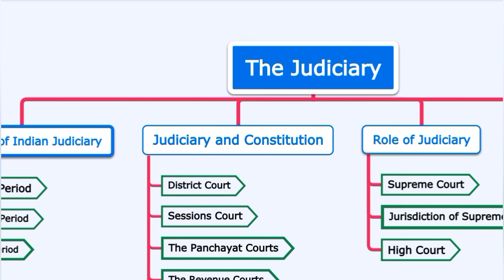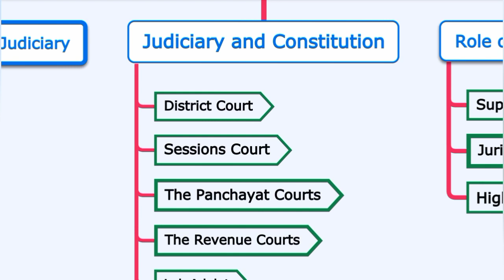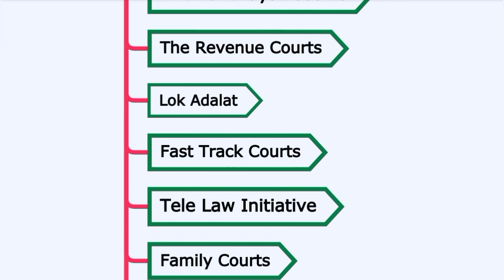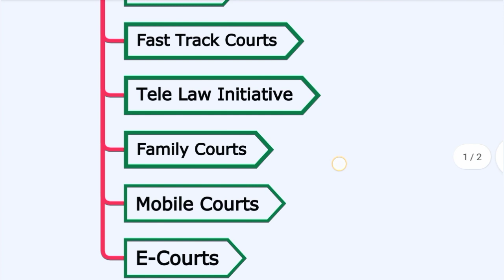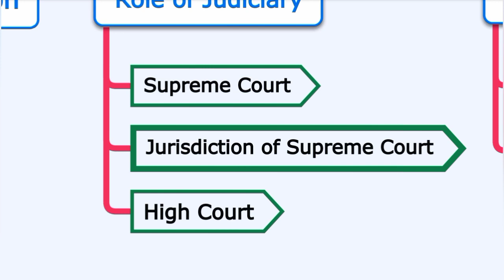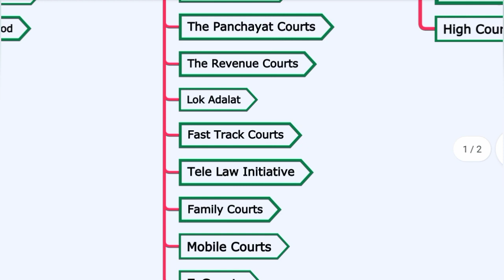8th Std - Social | Unit 7 - The Judiciary | Mind Map